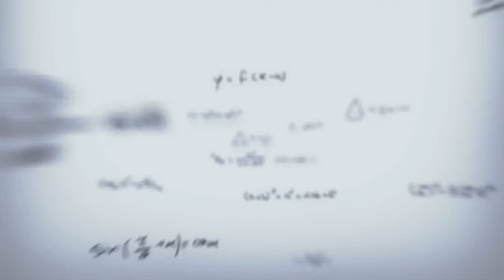STD 8|| Chapter 3: Polygons|| Solved problems || Part 2 ||SCERT|| Kerala Syllabus